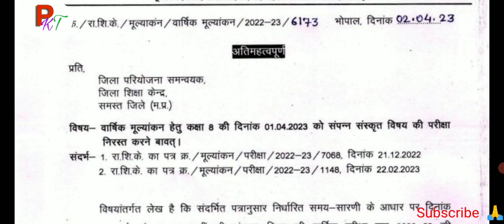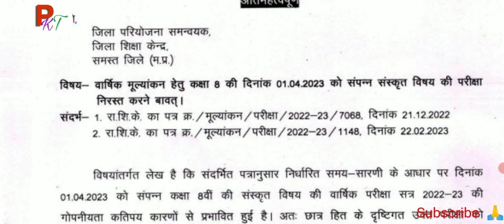एमपी कक्षा 8 वीं परीक्षा का पैपर हुआ निरस्त | एमपी बोर्ड परीक्षा कक्षा 8 वीं 2022-23 | 8th Board MP.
एमपी राज्य शिक्षा केन्द्र कक्षा- 8 वीं वोर्ड परीक्षा 2022-23 का पैपर हुआ निरस्त |
एमपी कक्षा 8 वीं वोर्ड परीक्षा 2022-23.
कक्षा 8 वीं परीक्षा 2022-23.
कक्षा 8 वीं परीक्षा न्यू टाइम टेबल 2022-23.
कक्षा 8 वीं पैपर हुआ निरस्त.
कक्षा 8 वीं संस्कृत  प्रश्न पत्र 2022-23.
संस्कृत पैपर हुआ निरस्त.
कक्षा 8 वीं परीक्षा का संस्कृत का पैपर ऑउट.
8 वीं.
mp rajya shiksha kendra bhopal.
mp class 8 board exam 2022-23.
class 8th sanskrit paper out 2022-23.
sanskrit paper out.
pkt.

8thboardexam2022-23.